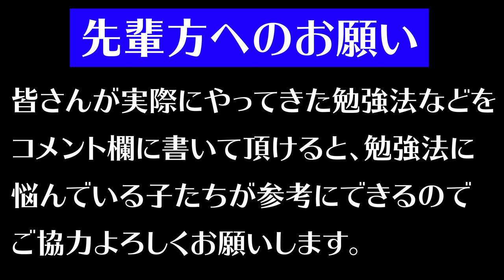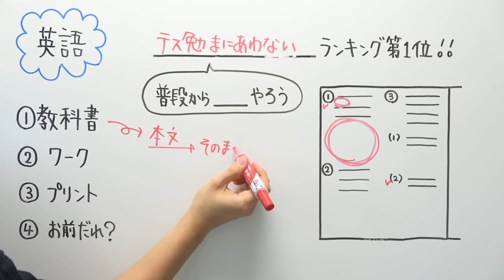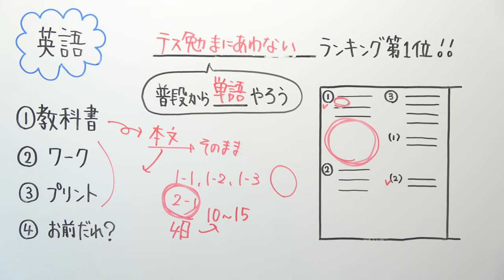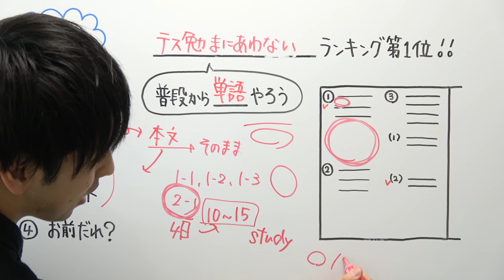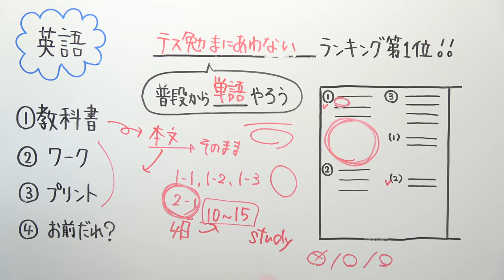【英語】テスト範囲配られる前に勝負が決まってしまう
明日は理科の予定です。

‹使用音源›
「甘茶の音楽工房」